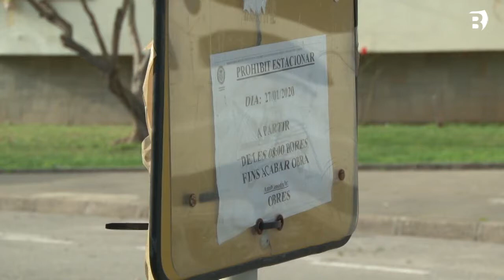Comencen les obres de remodelació de la plaça dels pisos de "La Caixa" de Banyoles